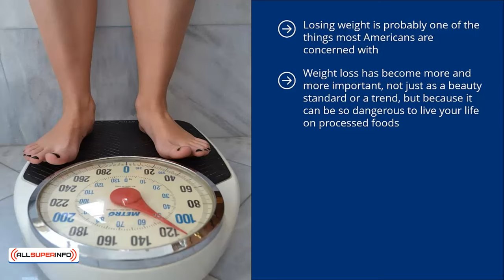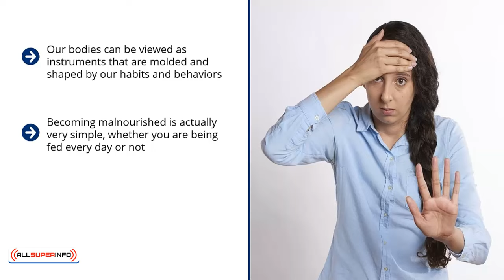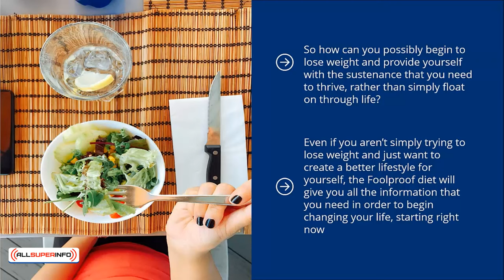Video 00 Surefire Diet Intro